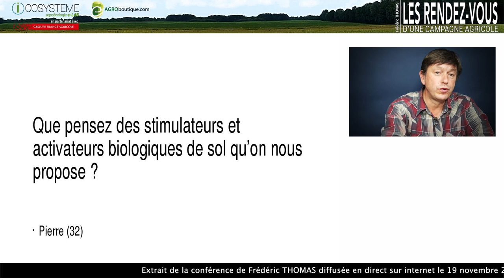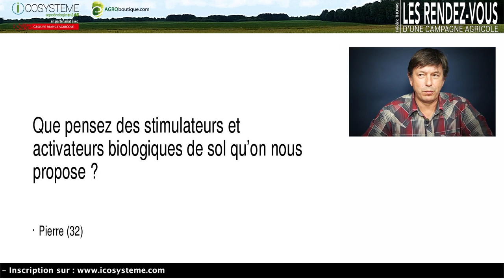Stimulateurs et activateurs biologiques de sol. Quoi en penser ?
Questions des agriculteurs internautes dans LES RENDEZ-VOUS D’UNE CAMPAGNE AGRICOLE avec Frédéric Thomas.
Une émission en directe sur internet tous les mois pendant 9 mois (octobre 2018 à juin 2019). Assistez, posez vos questions et approfondissez vos pratiques et vos connaissances avec Icosysteme : des outils et des hommes au service de l’échange et le partage d’expérience pour une agriculture différente.